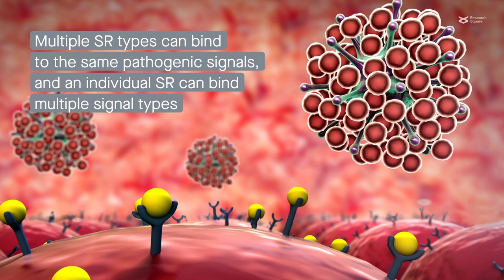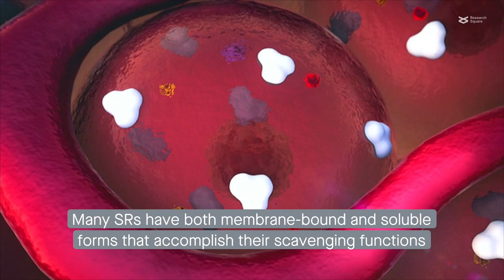Scavenger receptors: Diverse defenders of host homeostasis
Taban, et al. “Scavenger receptors in host defense: From functional aspects to mode of action.” Cell Communication and Signaling (2021)